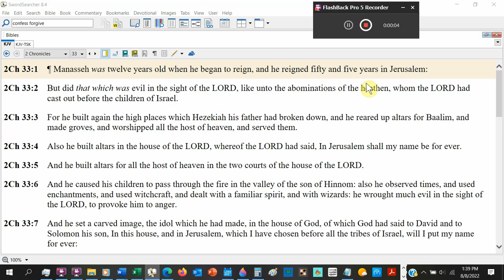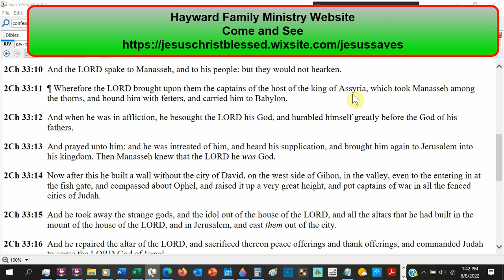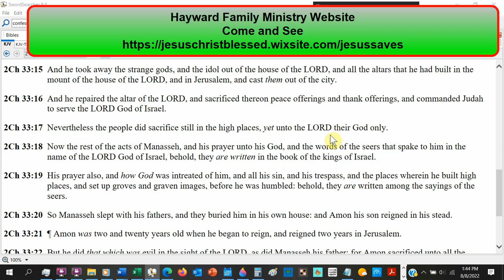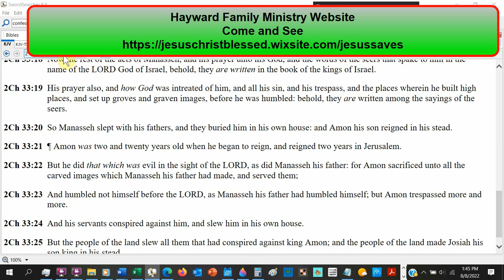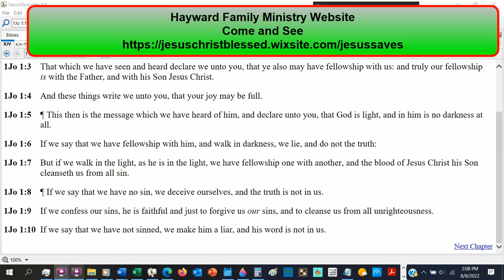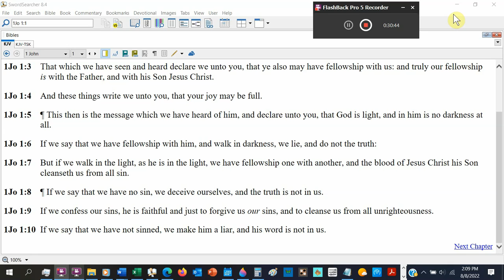But I Repented But There Maybe A Consequence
Yes, according to the verse, "If we confess our sins, he is faithful and just to forgive us our sins and to cleanse us from all unrighteousness." We must always remember that when we sin, there could be repercussions. Despite our Heavenly Father's forgiveness and cleansing, sin nevertheless causes harm. Evil, according to the Bible.